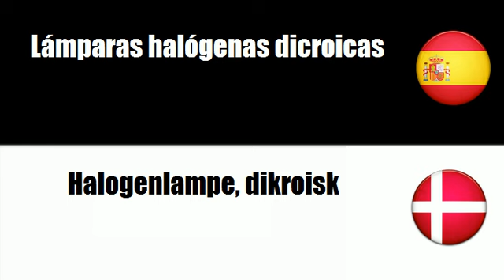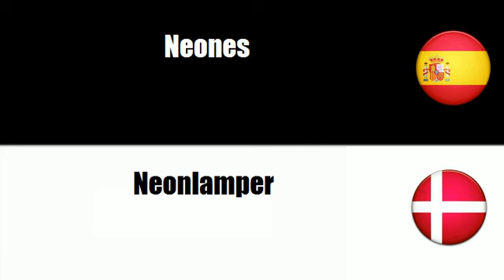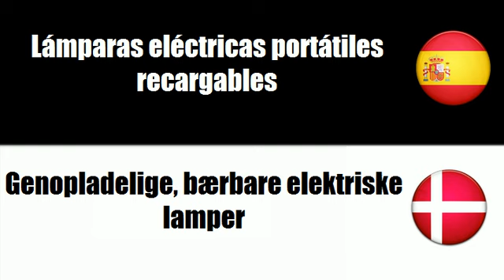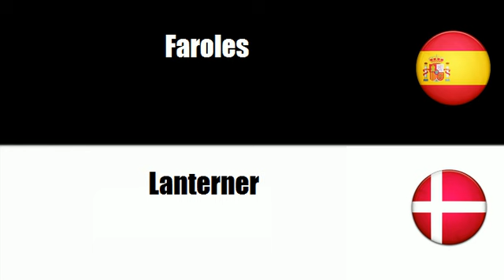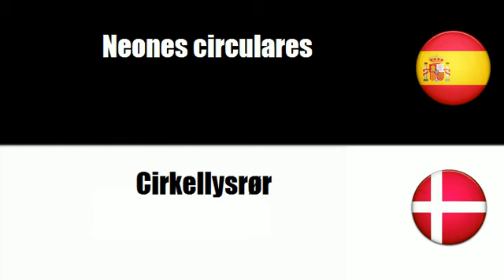Español+Danés = Material de iluminación y lámparas eléctricas